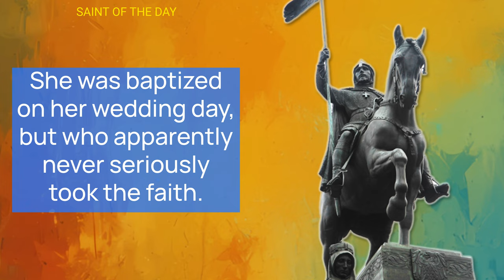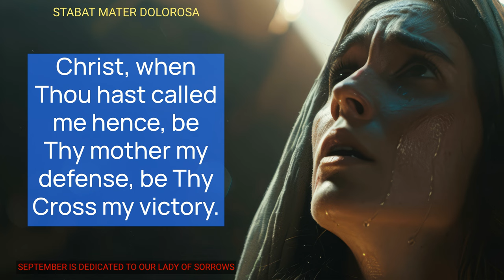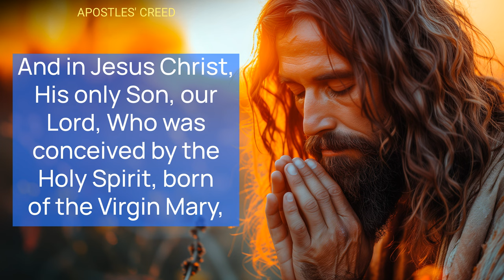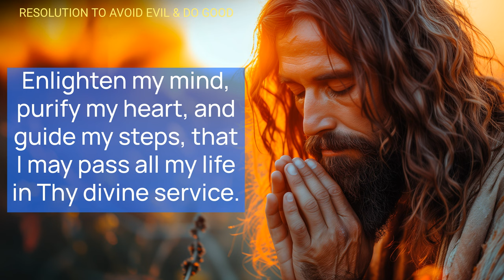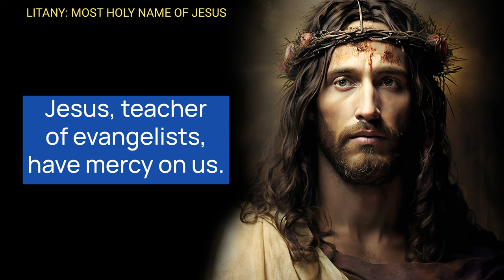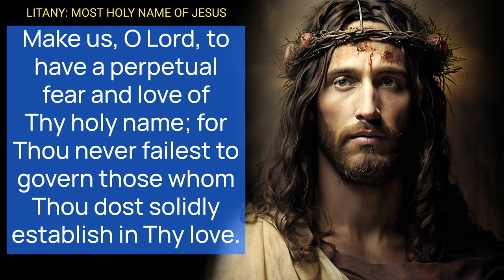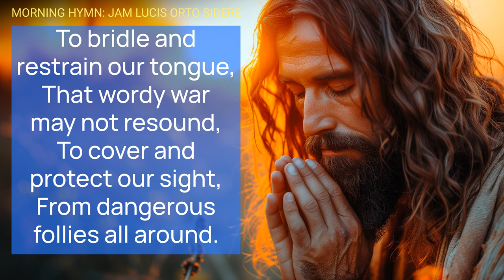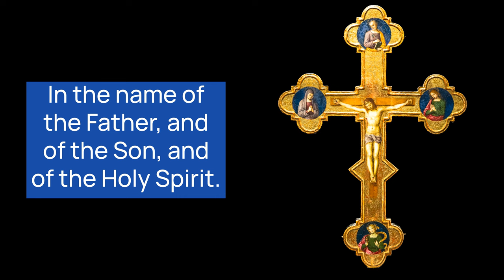SATURDAY DAY MORNING PRAYERS in the Catholic Tradition • SEP 28 | HALF HEART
Saturday Morning Traditional Catholic Prayers with HALF HEART honoring Saint Wenceslaus of Bohemia and Our Lady of Sorrows.

Saturday Morning Prayers: Honoring Saint Wenceslaus of Bohemia and Our Lady of Sorrows

Saturday Morning Prayers: Honoring St. Wenceslaus and Devotional Prayers

Join the Half Heart Family for Saturday Morning Catholic Prayers as we honor Saint Wenceslaus of Bohemia, explore his life and martyrdom, and participate in various Catholic devotions. The episode of Saturday Morning Catholic Prayers includes traditional prayers such as Stabat Mater Dolorosa, The Lord's Prayer, The Angelus, The Apostles' Creed, and a special prayer to Saint Michael. We remind viewers to honor Our Lady of Sorrows during September and encourage daily Rosary prayers.

00:00 MORNING CATHOLIC PRAYERS
01:48 SORROWFUL MOTHER
05:04 ACT OF ADORATION
05:45 THE LORD'S PRAYER
06:21 THE ANGELUS
08:29 CARMELITE PRAYER - HEART OF JESUS
09:27 APOSTLES' CREED
10:32 ACT OF FAITH
11:10 ACT OF HOPE
11:32  ACT OF CHARITY
12:00 ACT OF CONTRITION
13:22 ANGELIC SALUTATION 3x
14:27 LITANY - MOST HOLY NAME OF JESUS
22:09 DAILY NOVENA - ST JOSEPH
23:24 GUARDIAN ANGEL
23:49 HALF HEART FAMILY PRAYER
26:07 JAM LUCIS ORTO SIDERE
27:19 COME TO US HOLY SPIRIT
27:54 O GOD WHO CANST NOT
28:46 PRAYER BEFORE A CRUCIFIX
29:45 SAINT MICHAEL ARCHANGEL
30:38 HALF HEART